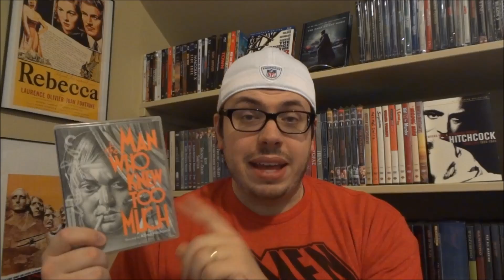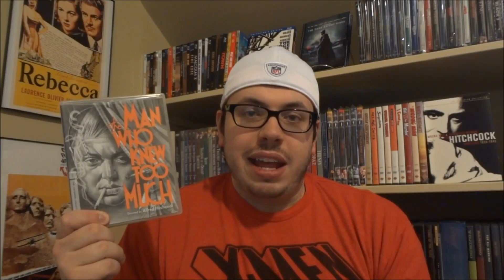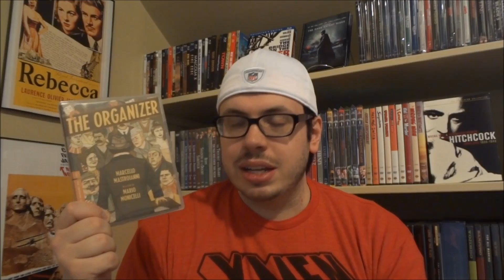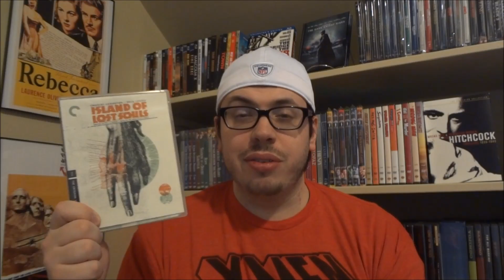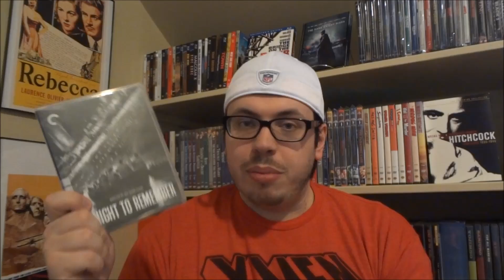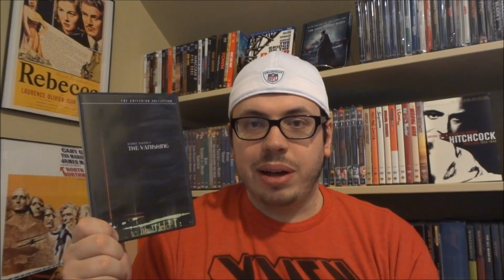My Criterion Blu-ray + DVD Collection Update - February 20, 2013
In this video I talk about some of the new Blu-ray and DVD additions to my Criterion Collection.

Detailed Film Info:

*The Man Who Knew Too Much (1934)
Directed by: Alfred Hitchcock
Starring: Peter Lorre, Leslie Banks, Edna Best

*The Organizer (1963)
Directed by: Mario Monicelli
Starring: Marcello Mastroianni, Renato Salvatori, Gabriella Giorgelli

*Island of Lost Souls (1932)
Directed by: Erle C. Kenton
Starring: Charles Laughton, Bela Lugosi, Richard Arlen

Starring: Brad Pitt, Cate Blanchett, Tilda Swinton

*A Night to Remember (1958)
Directed by: Roy Ward Baker
Starring: Kenneth More, Ronald Allen, Robert Ayres

*The Vanishing (1988)
Directed by: George Sluizer
Starring: Bernard-Pierre Donnadieu, Gene Bervoets, Johanna ter Steege